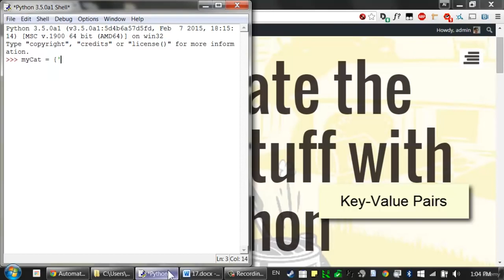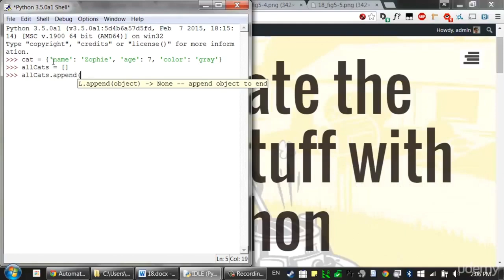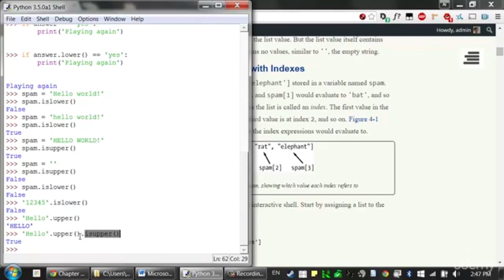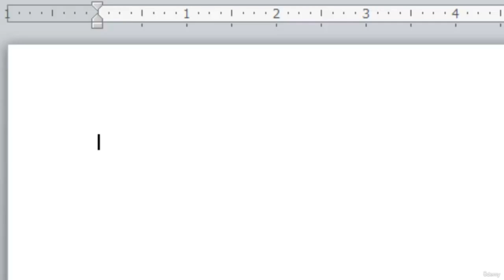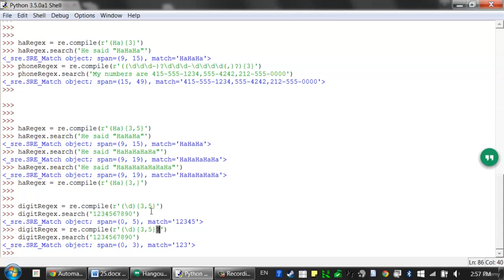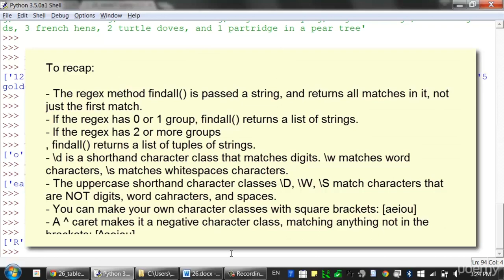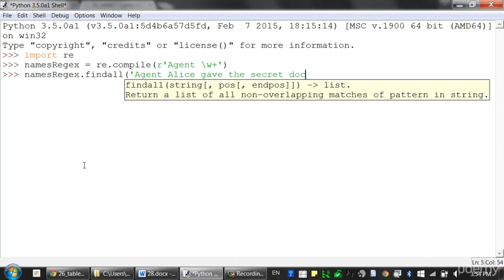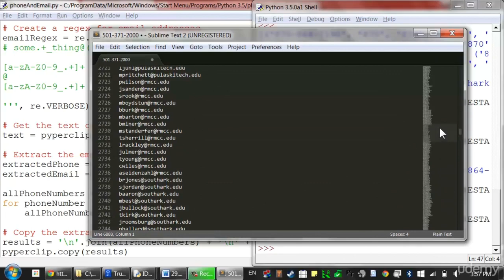Python for Beginners: Automate the Boring Stuff (Part 2/4)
Learn to automate tedious tasks with Python, a powerful programming language. No prior programming experience required.
Learn Python Programming - Full Course from Harvard University
18 Python scripts that help you write code faster

If you're an office worker, student, administrator, or just want to become more productive with your computer, programming will allow you write code that can automate tedious tasks. This course follows the popular (and free!) book, Automate the Boring Stuff with Python.

Automate the Boring Stuff with Python was written for people who want to get up to speed writing small programs that do practical tasks as soon as possible. You don't need to know sorting algorithms or object-oriented programming, so this course skips all the computer science and concentrates on writing code that gets stuff done.

This course is for complete beginners and covers the popular Python programming language. You'll learn basic concepts as well as:

    Web scraping
    Parsing PDFs and Excel spreadsheets
    Automating the keyboard and mouse
    Sending emails and texts
    And several other practical topics

By the end of this course, you'll be able to write code that not only dramatically increases your productivity, but also be able to list this fun and creative skill on your resume.

    Automate tasks on their computer by writing simple Python programs.
    Write programs that can do text pattern recognition with "regular expressions".
    Programmatically generate and update Excel spreadsheets.
    Parse PDFs and Word documents.
    Crawl web sites and pull information from online sources.
    Write programs that send out email notifications.
    Use Python's debugging tools to quickly figure out bugs in your code.
    Programmatically control the mouse and keyboard to click and type for you.